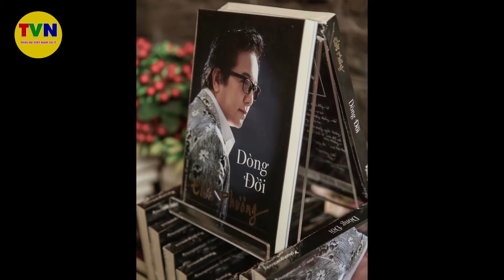Giã từ nghệ sĩ Linh Tâm sau 62 năm cống hiến cho nghệ thuật cải lương Nam Bộ